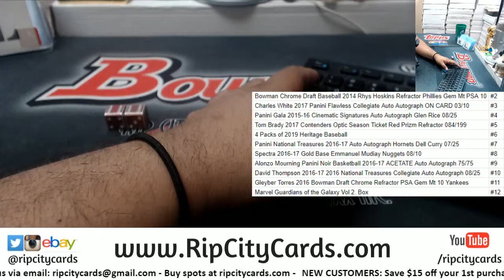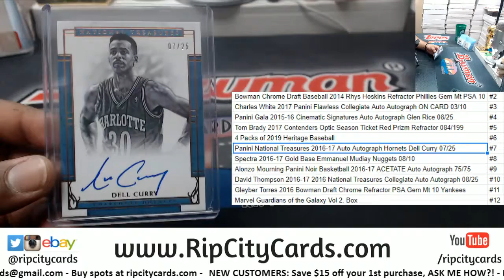Maddness Dice Roll - Joe P #2 - 3/4/19